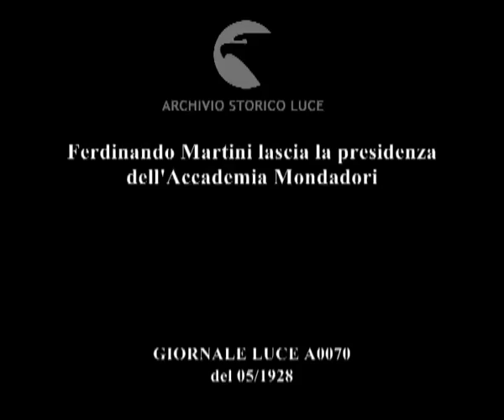Ferdinando Martini lascia la presidenza dell'Accademia Mondadori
Descrizione sequenze:Fedinando Martini scende le scale di una villa ; gruppo di intellettuali con Martini in giardino ;